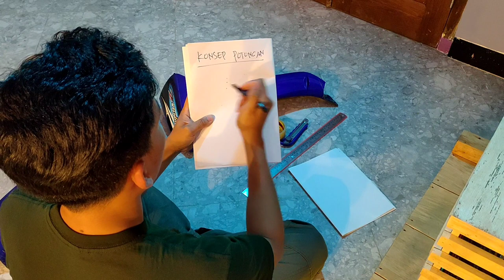cara memotong body jupiter z | Project vol.II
cara saya sebelum melakukan pemotongan body, agar hasil sesuai keinginan saya.

Terima Kasih !!